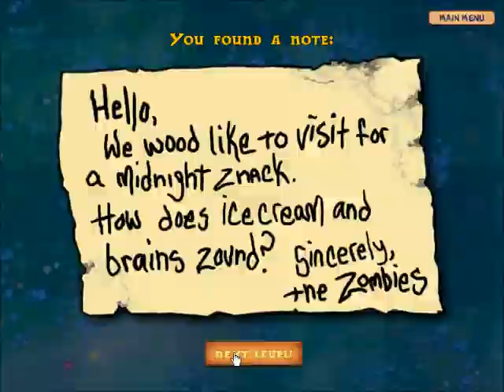Let's Play Plants vs. Zombies - Wookie Mistake (5)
Screwed up a bit here.